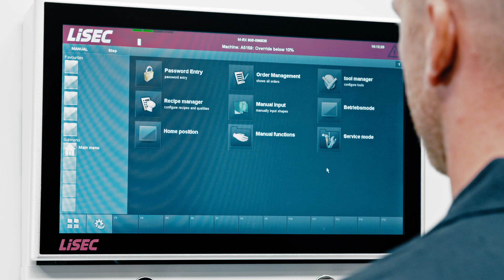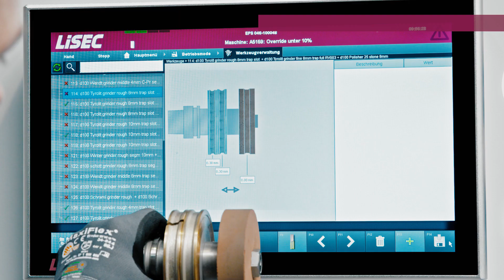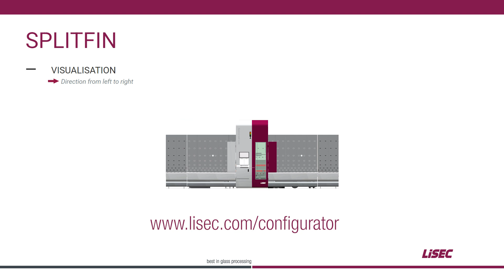LiSEC SplitFin - La línea de procesamiento vertical más rápida (Spanish)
SplitFin es una solución integrada y completa para el procesamiento rápido y sencillo de las hojas de vidrio y las dimensiones más habituales. La línea está específicamente dirigida al procesamiento completo de hojas de vidrio en zonas interiores, como puertas de vidrio, paneles laterales o tabiques. Al dividir los pasos de procesamiento, se logra un rendimiento significativamente más alto; las máquinas individuales se han desarrollado especialmente para las dimensiones y requisitos requeridos. SplitFin establece nuevos estándares, sobre todo en cuanto al operario y a la facilidad de mantenimiento, ya que todos los elementos mecánicos importantes son de fácil acceso y se encuentran lo más alejados posible en la zona seca.